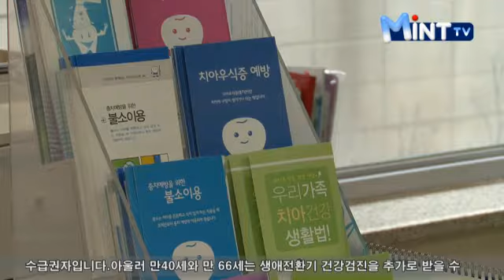건강검진 형평성 제고 위해